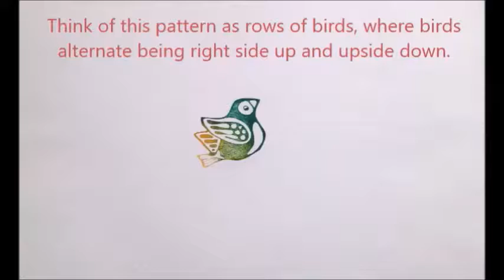Printing the "Chubby Bird" Foam Stamp by Marta Harvey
In this short tutorial, Marta shows how to use her new and super fun ArtFoamie Stamp design!

***Video by Marta Harvey***
Foam Stamp design is produced by ArtFoamies USA and designed by Marta Harvey